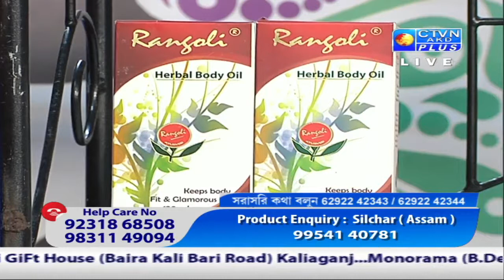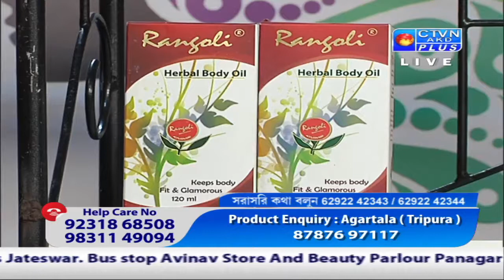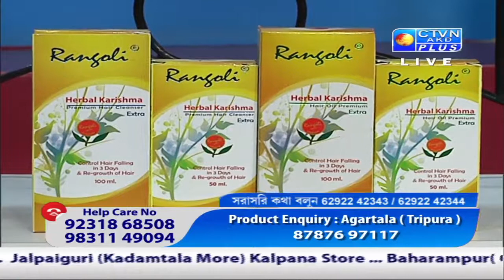RANGOLI HERBAL CTVN_21_04_2021 - 01 :00 PM